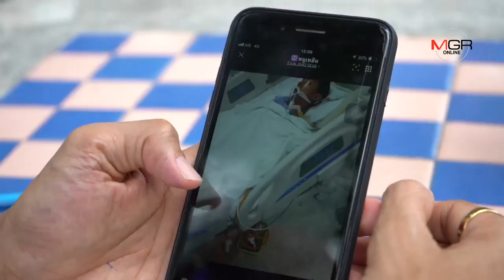"น้องกร" เหยื่อรับน้องมัธยมโหดอาการโคม่า พี่สาววอนจับทุกคนเลิกรับน้องได้แล้ว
"น้องกร" เหยื่อรับน้องมัธยมโหดอาการโคม่า พี่สาววอนจับทุกคนเลิกรับน้องได้แล้ว 07/07/2019